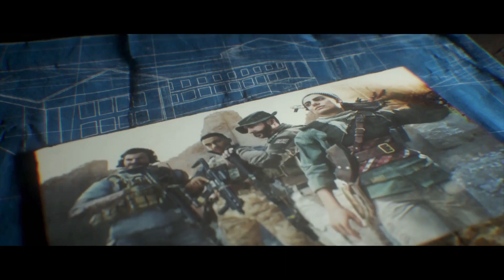Modern Warfare campaign part 9 (end)